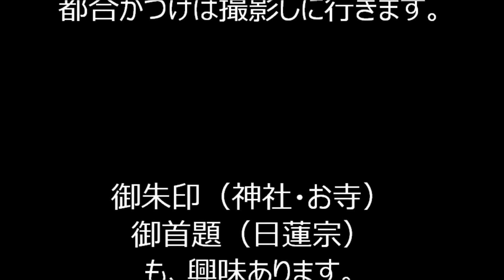入谷朝顔盆踊りを踊ろう35終 朝顔音頭 2020年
2020年コロナの影響で中止となってしまった「入谷朝顔まつり盆踊り」。
浅草盆踊り連盟さんによる、「入谷朝顔盆踊りを踊ろう」の様子を撮影させていただきました。

お勧め動画
2020年入谷朝顔盆踊りを踊ろう